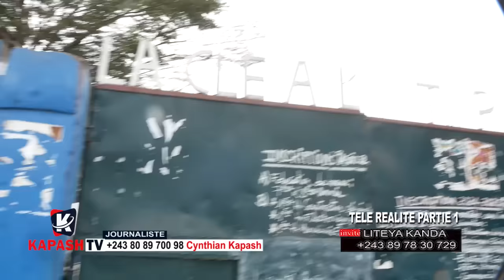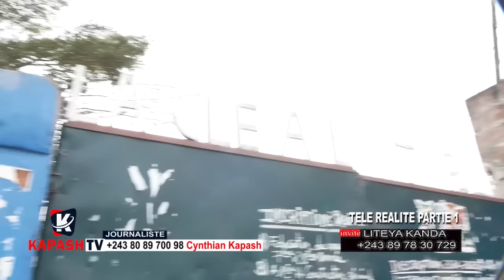😇TRISTE RÉALITÉ :LITEYA KANDA AKITI QUARTIER AKOLELA PLACE MAMAN OLIVE ALOKOTAKI YE NZOTO MALILI